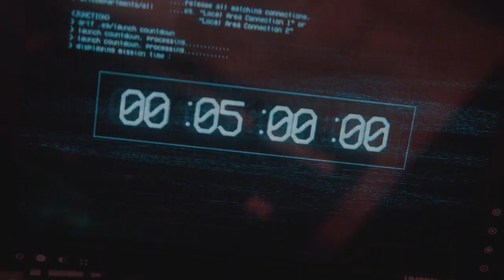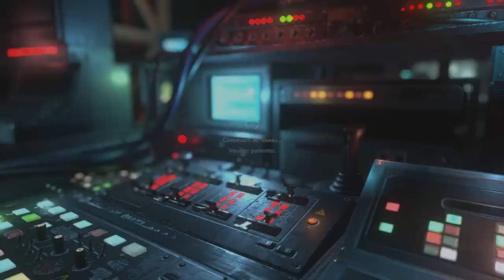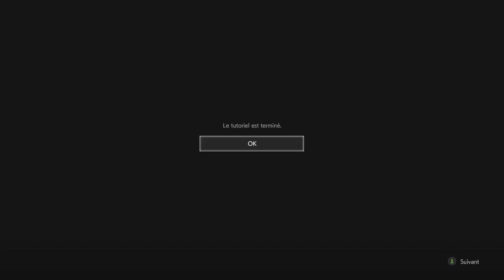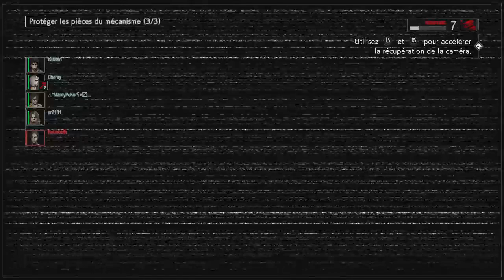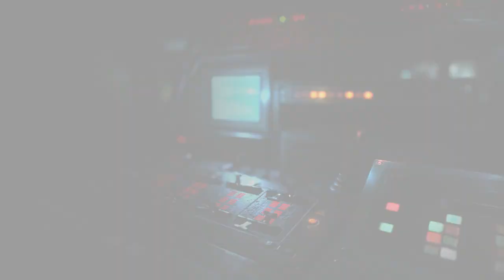RESIDENT EVIL RESISTANCE Fr